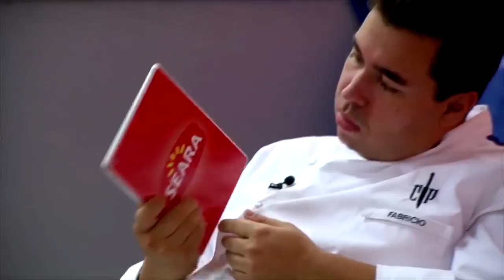O Nascimento e Morte de Fabrício, O Dono de Food Truck.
Cozinha Sob Pressão

Um vídeo documentário sobre a maior lenda do programa.